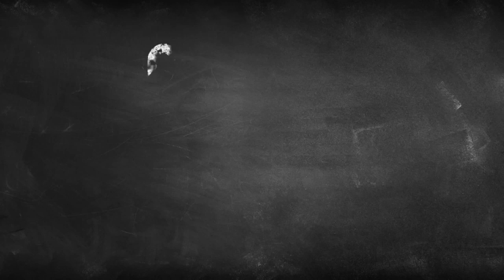Cheatham, Rutherford County students return to school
Students in Rutherford and Cheatham Counties are headed back to the classroom.